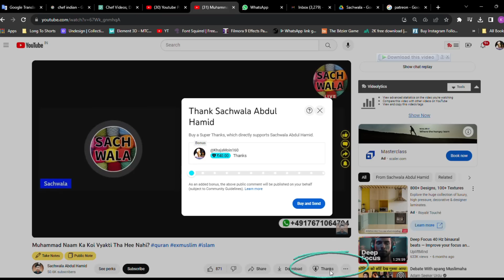Momin 5 Times jo Namaz Padhte Hai, Woh Quran Me Nahi Hai?